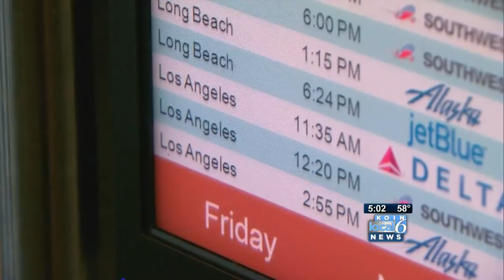PDX minimally impacted by LAX shootings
Portland International Airport was only minimally impacted by the shootings at the Los Angeles International Airport Friday, but increased security was noticeable.